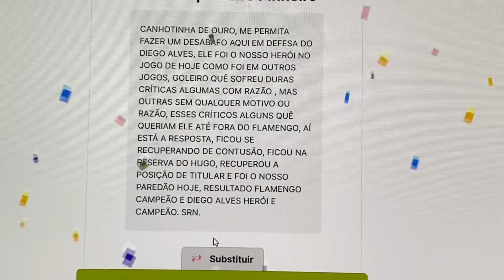CANHOTA PISTOLA COM CENI - FLAMENGO 1x3 VASCO - CAMPEONATO CARIOCA 2021- RESULTADO DO SORTEIO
Jogo que começou com o domínio do Flamengo, mas em dois ataques, o Vasco fez dois a zero no primeiro tempo. Um aproveitamento excepcional. No segundo tempo, veio uma pressão total do Flamengo, desde o início. O Vasco limitou-se a se defender, e não tinha saída de bola. Errou inúmeros passes quando tinha oportunidade de contra atacar. Até que aos 32’, conseguiu acertar um contra ataque, e Marquinhos Gabriel lançou  Morato, que entortou Felipe Luís e guardou no cantinho. No final o Vitinho descontou!!

O RESULTADO DO SORTEIO DA CAMISA OFICIAL DO FLAMENGO ESTÁ NO FINAL DESTE VÍDEO!

Publicidade ligue: 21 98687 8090